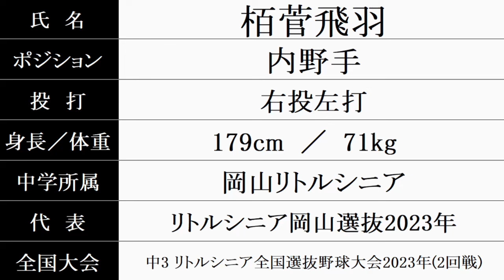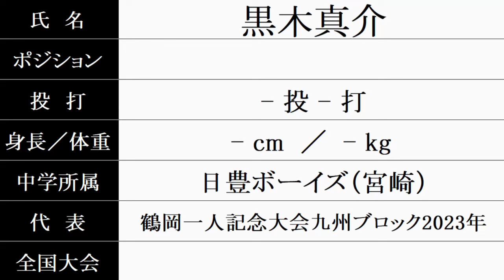創志学園 硬式野球部『新入部員』紹介 2024年春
2024/2/29時点